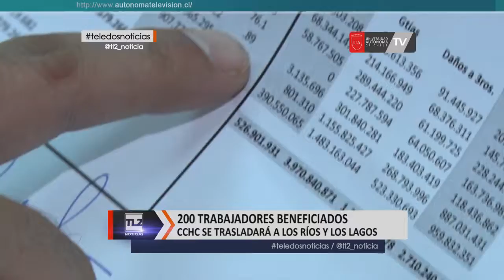CCHC solidariza con ex trabajadores de CIAL encuestarán a ex empleados de constructora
Y en un tema relacionado… Ya han transcurrido más de 3 semanas y los 1.200 trabajadores de la quebrada empresa Cial, siguen desconcertados respecto a su futuro laboral. Entendiendo la compleja situación, la Cámara Chilena de la Construcción realizará un catastro para conocer la función en que cada uno se desempeñaba y así intentar reubicarlos en nuevos proyectos...